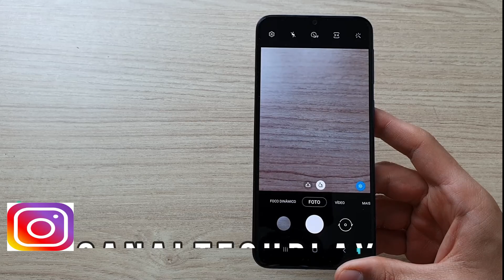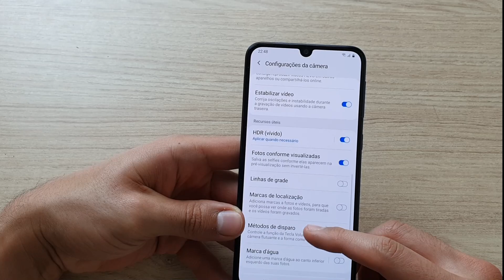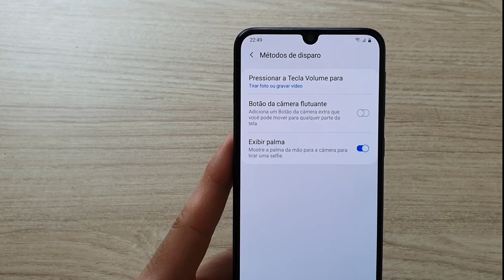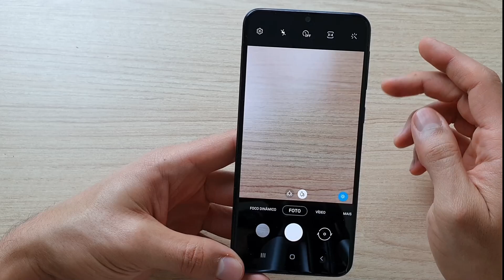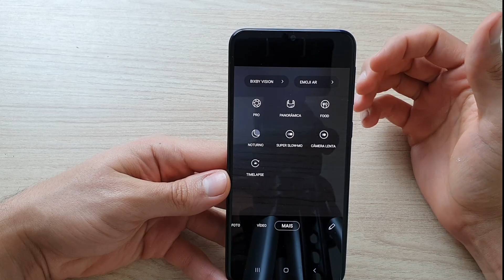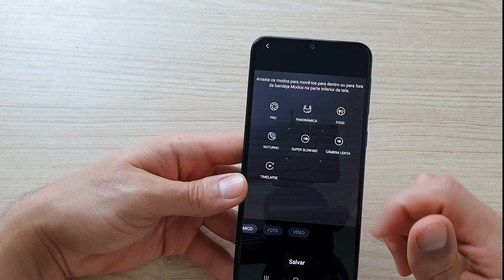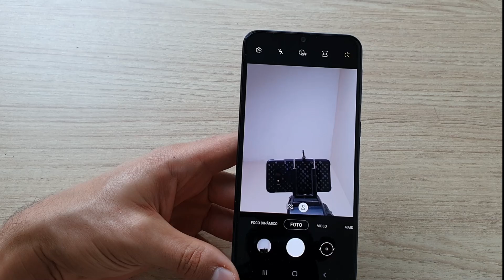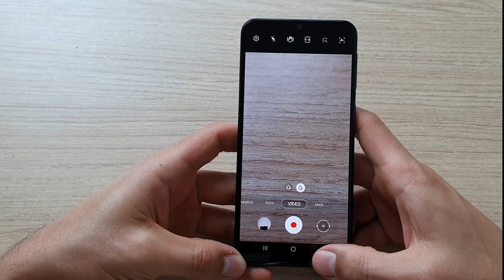GALAXY M21s - DICAS E FUNÇÕES (CÂMERAS)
E aí galera tudo blz? Chegou mais um vídeo do galaxy m21s, e nesse vídeo comento sobre as câmeras desse aparelho que é o novo queridinho do custo benefício da samsung, se interessou pelo aparelho tem link aqui na descrição e comprando por lá ainda ajuda o canal a trazer mais vídeos como esse, um abraço e valeu!!!